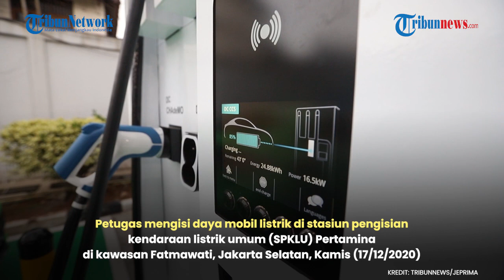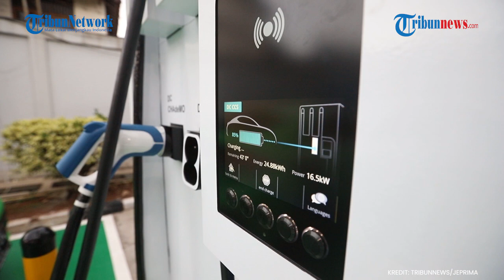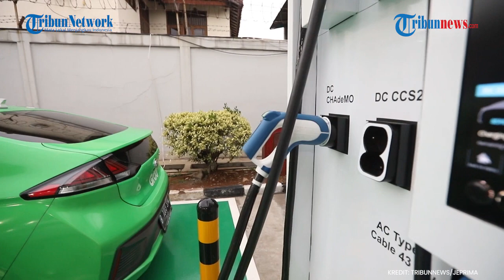Stasiun Pengisian Bahan Bakar Mobil Listrik Pertama Milik Pertamina Kini Telah Beroperasi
TRIBUN-VIDEO.COM - Petugas mengisi daya mobil listrik di stasiun pengisian kendaraan listrik umum (SPKLU) Pertamina dikawasan Fatmawati, Jakarta Selatan, Kamis (17/12/2020).

Gerai SPKLU ini merupakan bentuk komitmen PT Pertamina (Persero) untuk mendorong tumbuhnya ekosistem kendaraan listrik dan mendukung penggunaan energi bersih serta energi terbarukan di Indonesia.

SPKLU di sana merupakan Stasiun Pengisian Daya Fast Charging 50 kW yang mendukung pengisian daya dari berbagai tipe gun mobil listrik di Indonesia.

SPKLU tersebut juga memiliki fasilitas yang dapat mengisi dua kendaraan sekaligus (2 in 1) dengan metode fast charging. Alhasil, pelanggan tidak perlu menunggu lama selama masa pengisian. (Tribunnews.com/Jeprima)